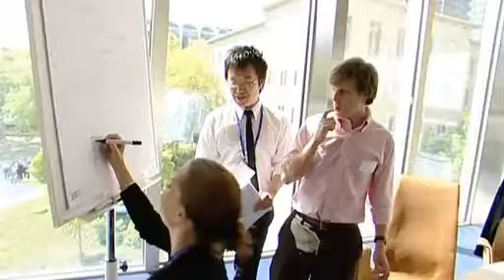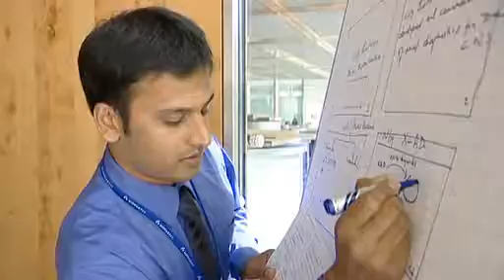Novartis BioCamp 2008